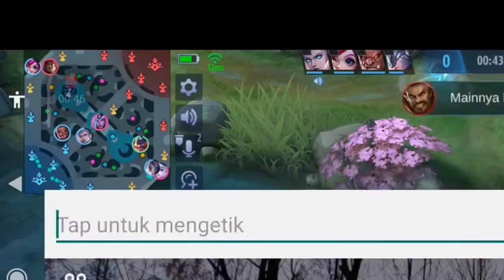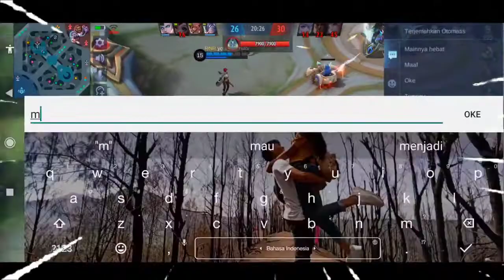FRANCO IS BACK!!! SETELAH MASUK RSUD LANGSUNG BARBAR